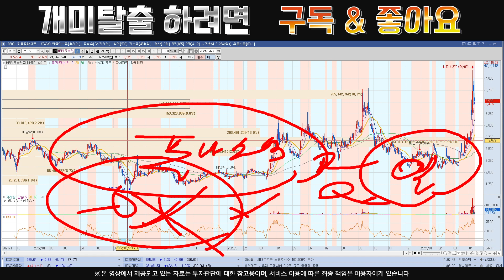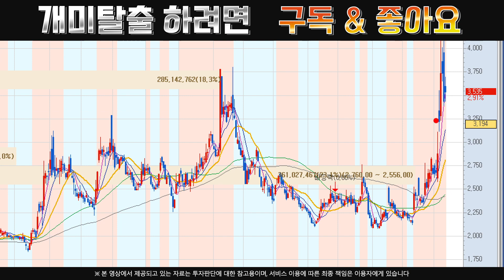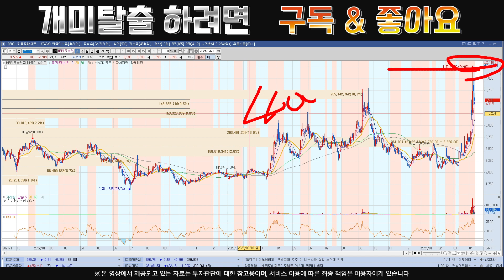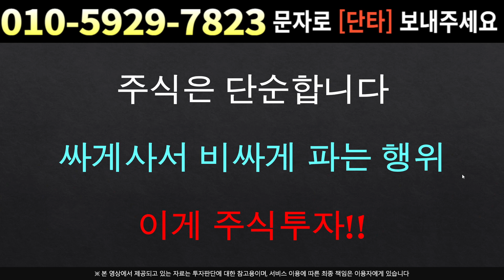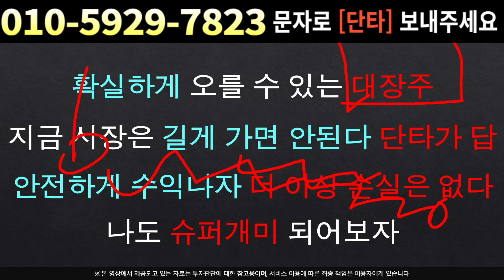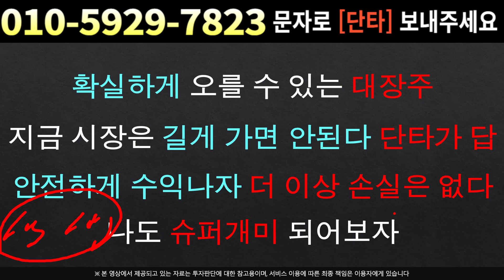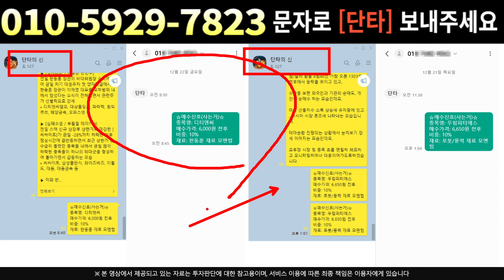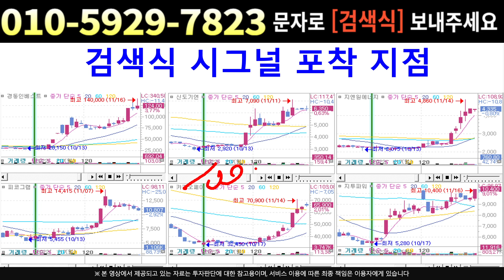[주식]HB테크놀러지 - 아무래도 너무 수상하네 .. 제대로된 판단이 필요한 시점 !!